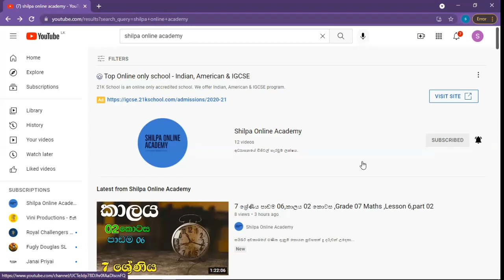Subscribe Shilpa Online Academy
මාසික ගාස්තුවකින් තොරව ඔබ වෙත ගෙනෙන ලද ගණිතය ,විද්‍යාව  සහ ICT  විෂයන් වලට අදාළ වීඩියෝ  නරඹන්න එකතුවන්න දුවෙි පුතේ ..පන්ති සඳහා  සම්බන්ධ වීමට 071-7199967 වට්සැප්  අංකයට පණිවුඩයක් එවන්න.